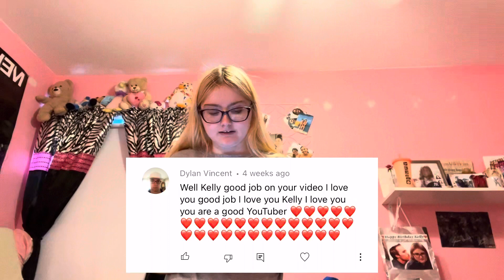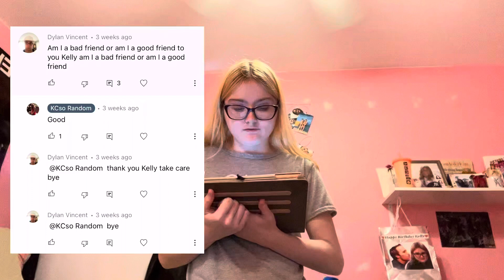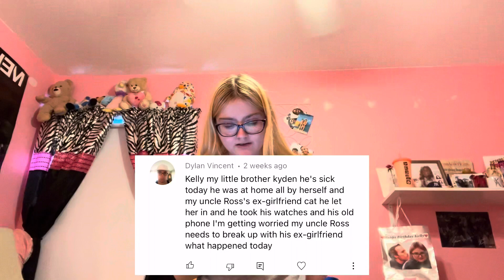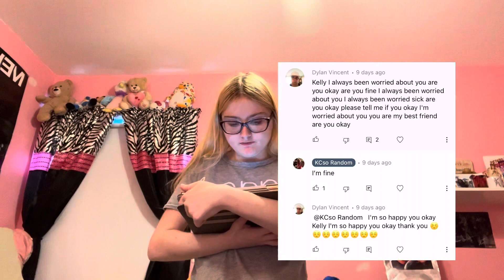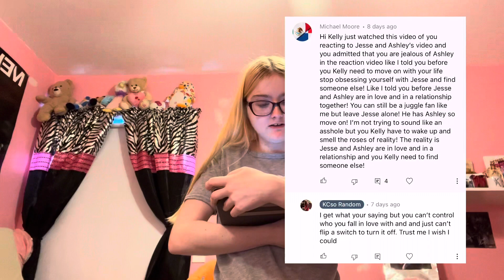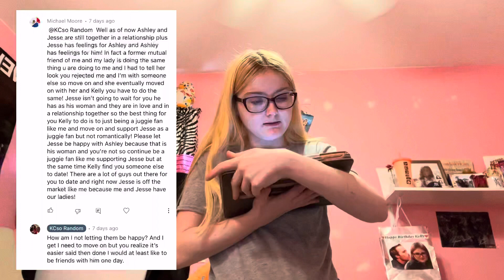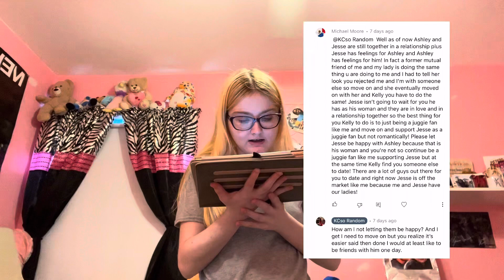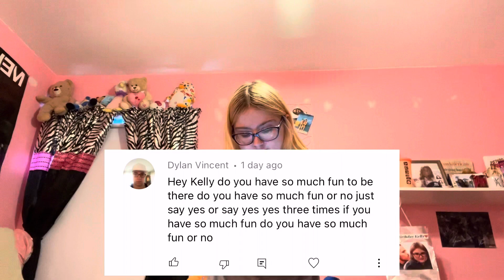Reading Your Comments 104